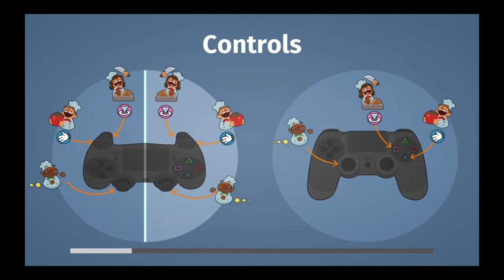Overcooked Let's Play #1 The Beginning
Welcome to this new video. Today i will be playing the 3 first levels in the campaign of overcooked. I hope you did/will enjoy the video.

Thank you so much for 80 Subscribers it really means a lot.
Also, we just hit 30,000 views in total, that's amazing.